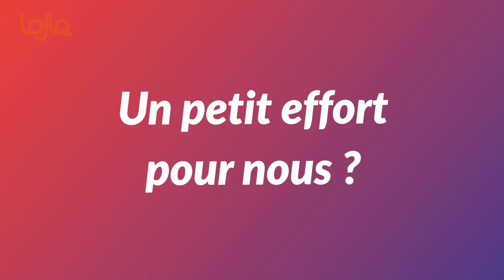Témoignages d'expérience anciens participants LOJIQ 2 Sandrine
Nos anciens participants témoignent : description de leur projet, du soutien financier de LOJIQ et des acquis professionnels et personnels de cette expérience de mobilité internationale.

LOJIQ a pour mission de soutenir les jeunes du Québec âgés de 18 à 35 ans en leur permettant de participer à un projet impliquant une mobilité au Québec, au Canada ou à l’international.